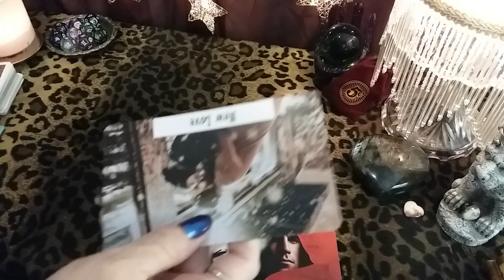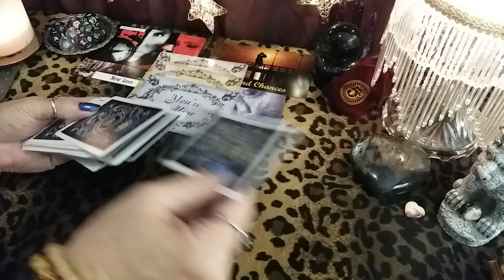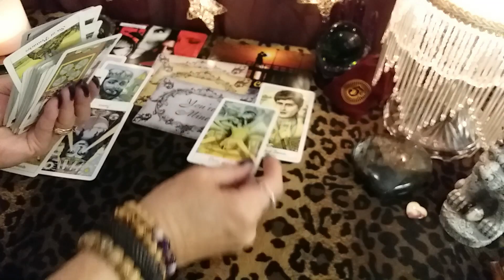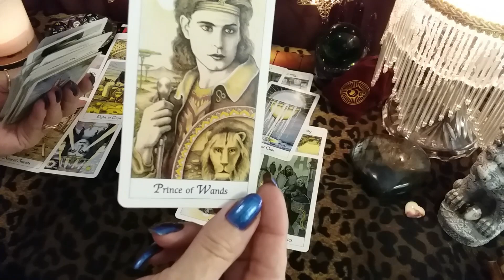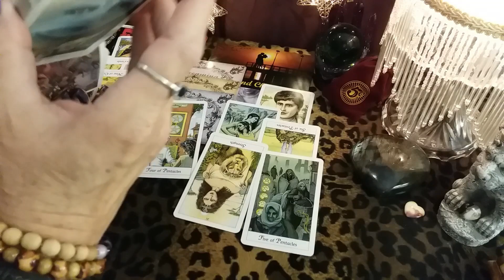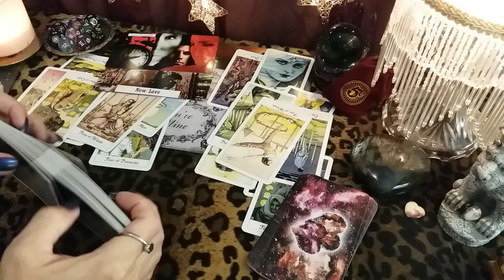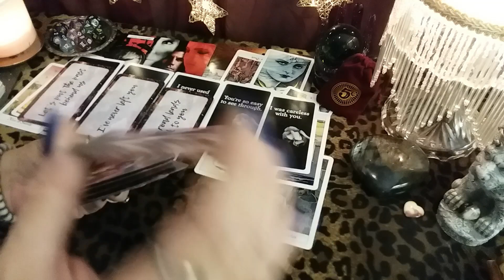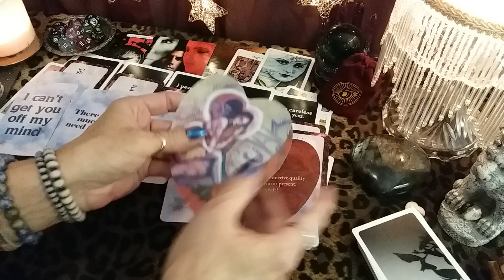♌ LEO 💘 LOVE TRIANGLE! Timeless LOVE Tarot Reading